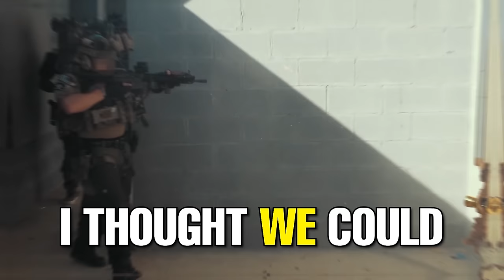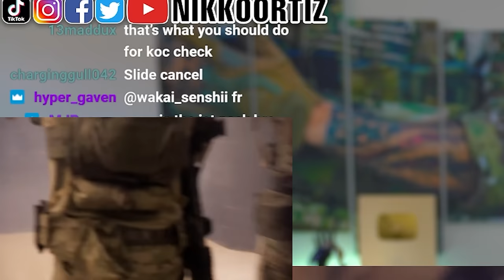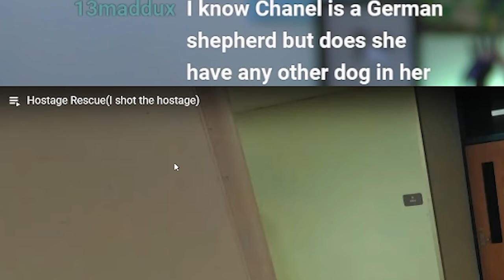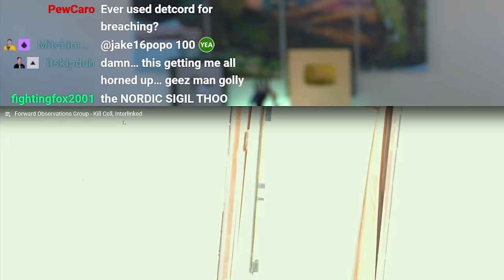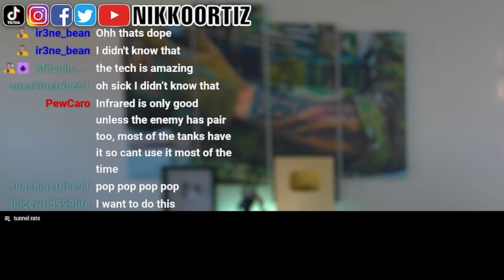The Guy She Told You Not To Worry About.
Operators like forward Observations group are saving lives and putting out amazing training content that you need to see! @ForwardObservations

Real Operators Train Like This